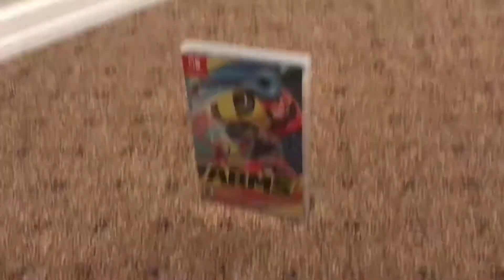Mario Video Cuts 17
If you want to see the full version of if ARMS was made in Japan, comment it.